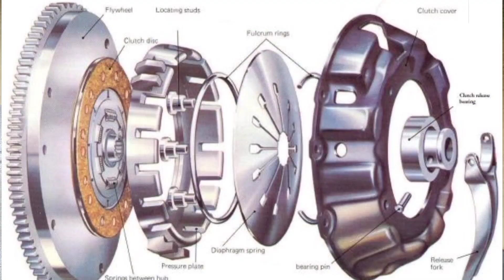Don't do this in Clutch | 4 main factors that increase clutch wear | Must Watch | CAR ZON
Important car tools 👇

Emergency seat belt cutter and window hammar link 👇

Fire extinguisher link 👇

Jumper Cable 1👇

Jumper Cable 2👇